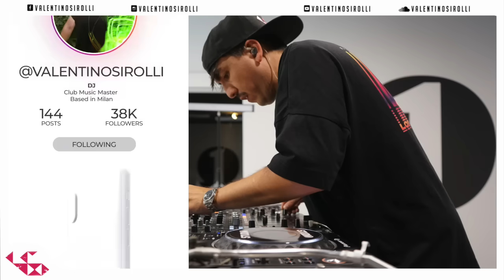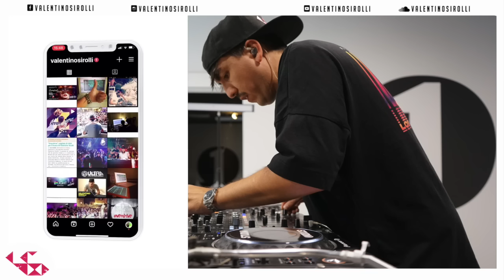DJ MIX 2024 - Mashups & Remixes of Popular Songs 2024 | DJ Remix Club Music Party Mix 2024 🥳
DJ MIX 2024 - Mashups & Remixes of Popular Songs 2024 | DJ Remix Club Music Party Mix 2024 🥳 | Real mixed and selected by Valentino Sirolli.

♥️ I want to share some dj remix and club music that I use and love.

❓What I use:
📹 Software Audio Editing : Logic Pro X
🎬  Software Video Editing : Adobe Premiere Pro CC
📷 Software Photo Editing : Photoshop CC